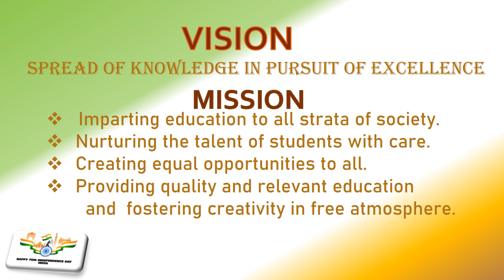Unsung Scientists and Science Communicators - Part I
Secondary students of our school giving speech on several unsung scientists and science communicators who were involved in the struggle and challenges during the freedom movement of India. They faced discrimination and negligence by the British authority. In spite of those unfavourable situations, our scientists and science communicators kept on doing science as well as communicating science for the development of nation and society. Do watch Unsung Scientists and Science Communicators - Part I